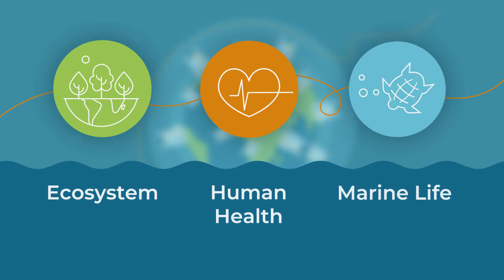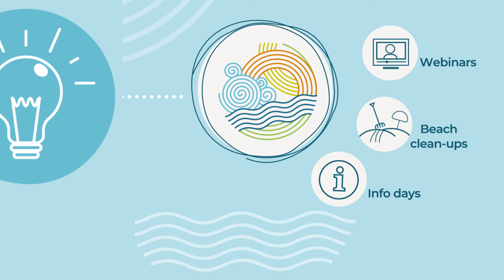H2020 MAELSTROM - Project Presentation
MAELSTROM – Smart technology for MArinE Litter SusTainable RemOval and Management is a H2020 European Union funded project designed to develop and test sustainable technological solutions for the removal and treatment of marine litter in coastal ecosystems.

MAELSTROM designs, manufactures and integrates scalable, replicable and automated technologies co-powered with renewable energy and second-generation fuel, to identify, remove, sort and transform all types of collected marine litter into valuable raw materials.

The project brings together 14 partners including research centres, recycling companies, NGOs, marine scientists and robotic experts from 8 European countries.